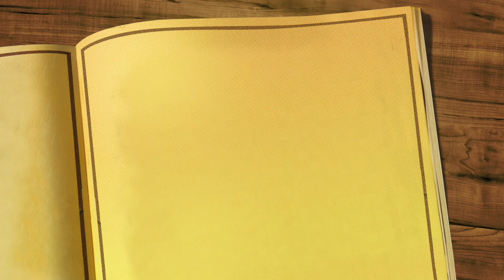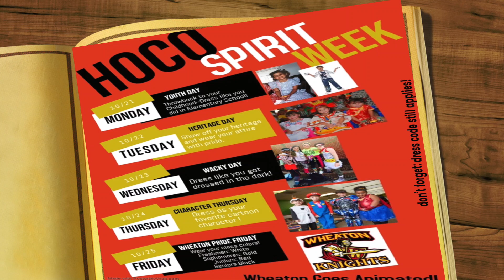Monday, October 14th